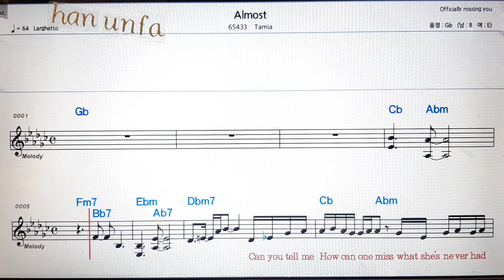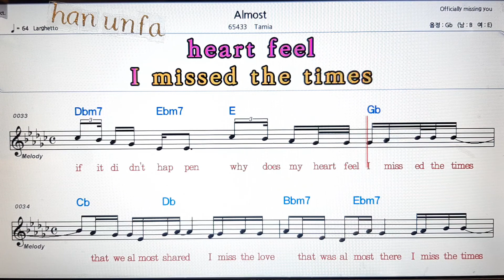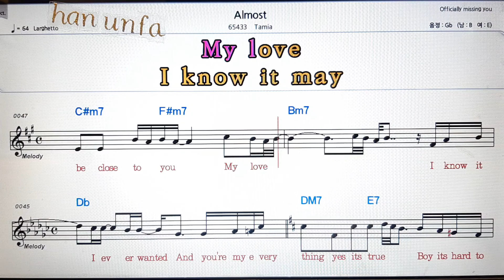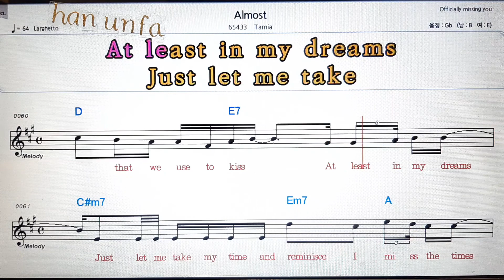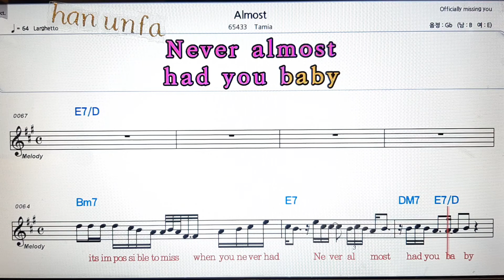Almost/Tamia💋노래방 반주*기타 코드 악보*가라오케💖Karaoke*Sheet Music*Chord*MR